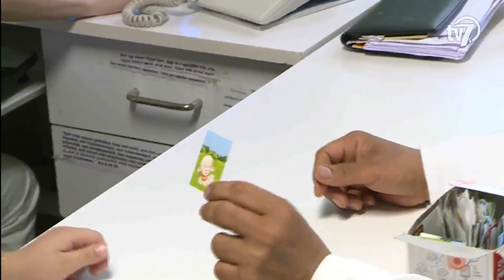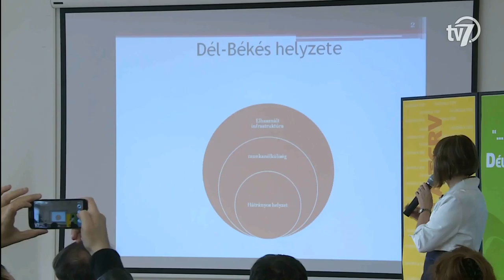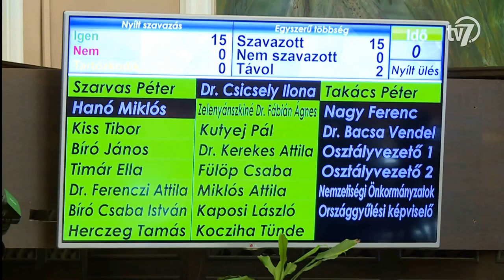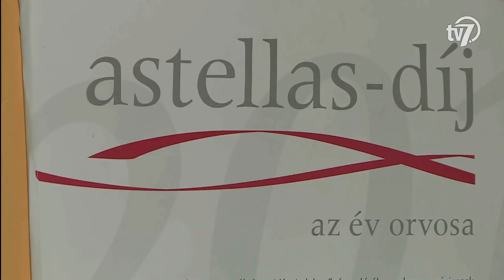Híradó 2016.03.27.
1. Szeptembertől elkezdődhet az M44-es középső - Tiszakürt és Kondoros közötti – szakaszának kivitelezése. 0:42
Interjú Medgyesiné Hajdú Edit.
Interjú Farkas Attila.
Interjú Gajda Róbert, a Békés Megyei Kormányhivatal kormánymegbízottja.
Interjú Dankó Béla, országgyűlési képviselő, Békés megyei útügyi biztos.
Interjú Vantara Gyula, országgyűlési képviselő, Békés megyei fejlesztési biztos.

2. Calendula terv. 3:32
Interjú Varga Gusztáv, Mezőkovácsháza polgármestere.
Interjú Simonka György, a FIDESZ országgyűlési képviselője.
Interjú Ifjabb Zsiga Zsolt, karate profi világbajnok.

3. Idei harmadik ülését tartotta a békéscsabai közgyűlés. 5:54

4. Kialakította a Békéscsabai Jókai Színház a 2016/2017-es évadát. 7:47

5. Év orvosa. 8:59
Interjú Ötvös Julianna.
Interjú Dr. Kövesdi József, a Békés Megyei Pándy Kálmán Kórház orvos igazgatója.
Interjú Dr. Abdulrahman Abdulrab Mohamed, a Békés Megyei Pándy Kálmán Kórház Gyermekosztály csecsemő- és gyermekgyógyász főorvosa.

6. Az Alföldvíz Zrt. a víz világnapja alkalmából ezúttal is meghirdette hagyományos rajzpályázatát. 11:56
Interjú Nagy László, az Alföldvíz Zrt. vezérigazgató-helyettese.
Interjú Kecskés Elizabet.
Interjú Gyebnár Fruzsina.
Interjú Tímárné Bula Edina, a gyomaendrődi Százszorszép Óvoda óvodapedagógusa.

7. Érzékenyítő sétát szervezett a Vakok és Gyengénlátók Békés Megyei Egyesülete. 14:14
Interjú Győrfi Gabriella, a „Békés Vaklárma” projekt szakmai vezetője.
Interjú Ádász István, a Vakok és Gyengénlátók Békés Megyei Egyesületének alelnöke.
Interjú Miklós Attila, Békéscsaba Megyei Jogú Város Önkormányzatának képviselője.
Interjú Zalai Mihály, a Békés Megyei Önkormányzat elnöke.
Interjú Herczeg Tamás, Békéscsaba Megyei Jogú Város Önkormányzatának tanácsnoka.

8. Kiválóan szerepeltek a csabai versenyzők a portlandi fedett pályás atlétikai világbajnokságon. 17:10